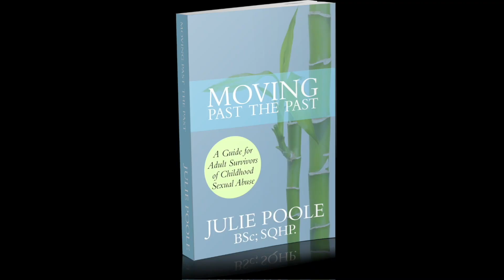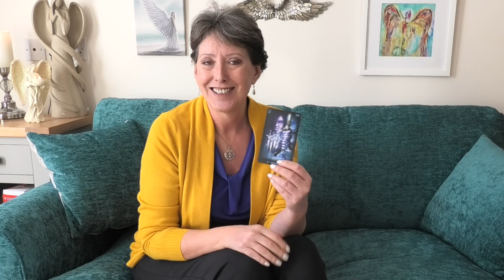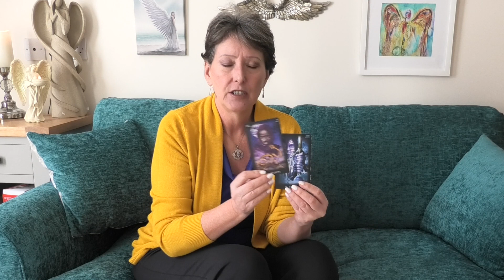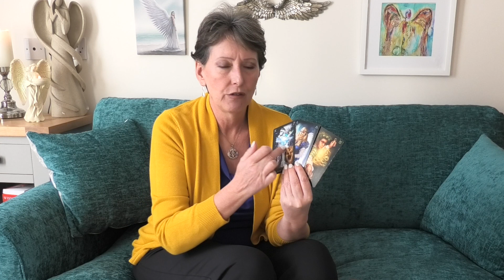ARIES MARCH 2020 - A WHOLE NEW WORLD!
Your support is amazing! The aim of my channel is to help, heal, inspire, guide and inform. My YouTube videos are only made possible by the support of my viewers and subscribers. If you love watching my free videos, please consider making a donation to support my YouTube Channel and the free work that I do. Donations enable me to make more videos which help and guide more people.
Love and blessings to you all
Julie x

TAROT OF DREAMS : Ciro Marchetti